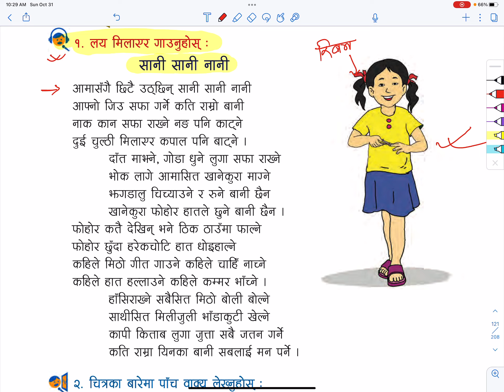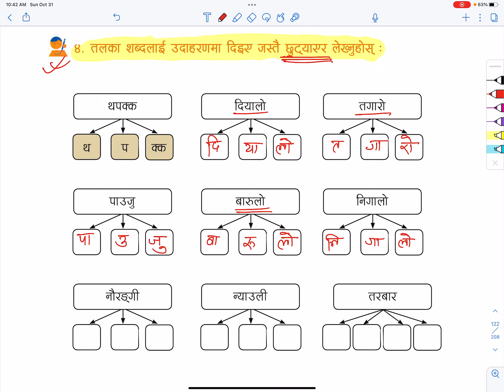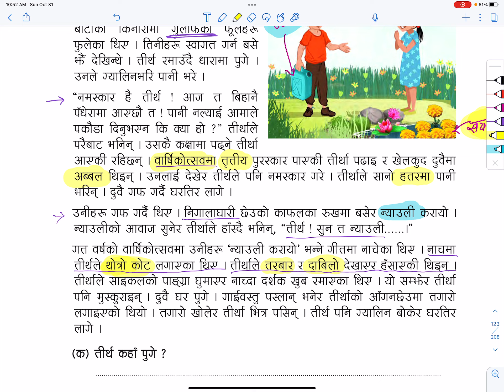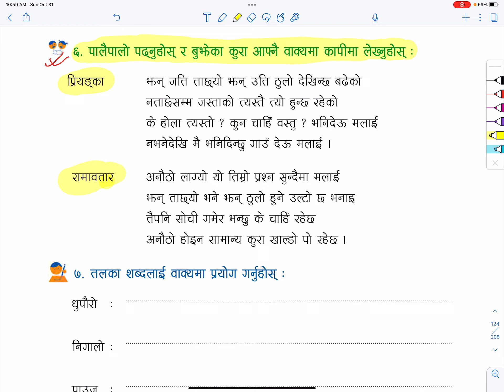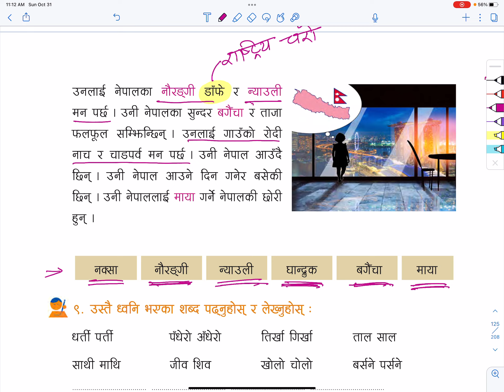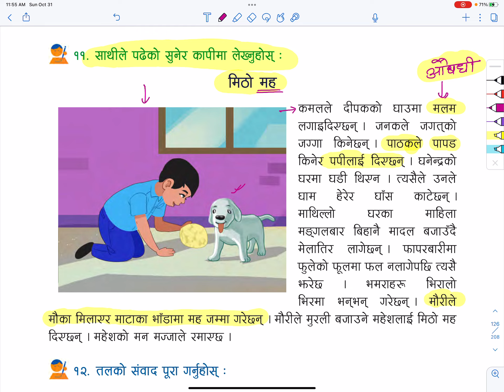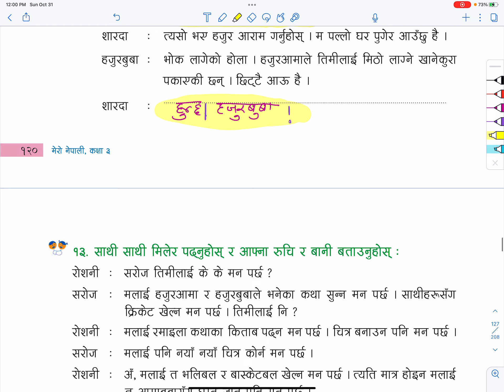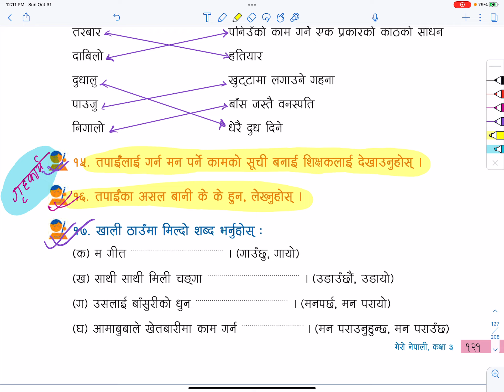Class 3 Mero Nepali Lesson14 Ruchi Ra Baani | Grade 3 Mero Nepali